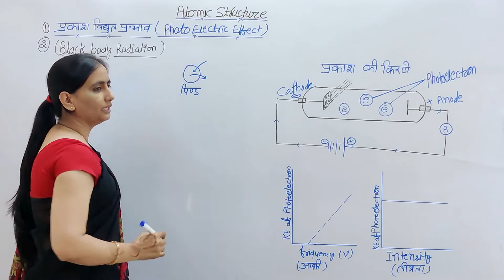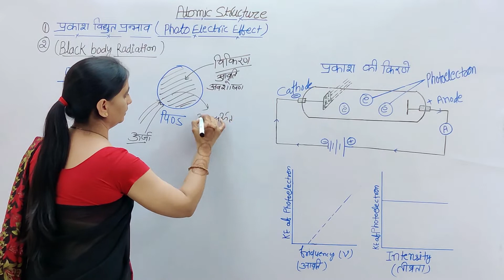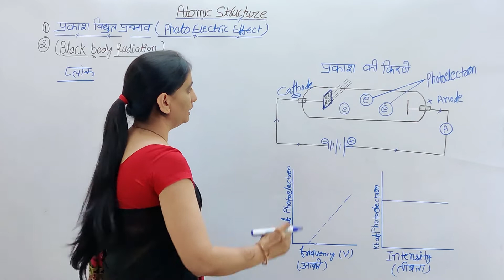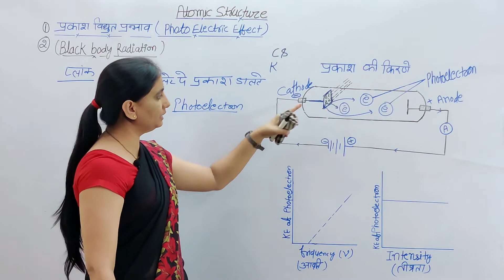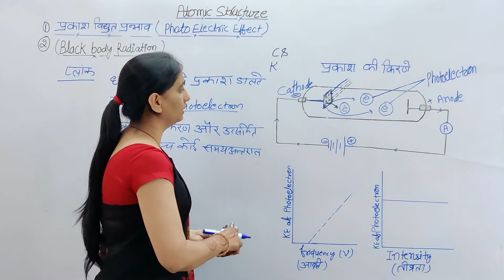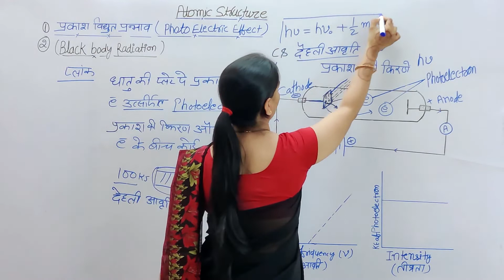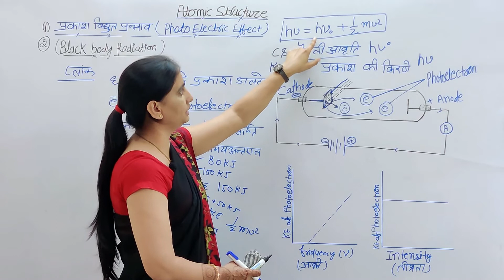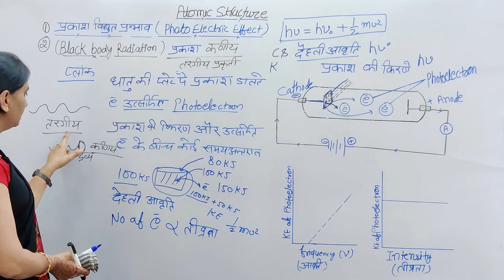Atomic structure 09 || Photoelectric Effect || Black Body Radiation Dual || Nature of radiation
Atomic Structure 08 || Bohr's Atomic ModeL || Most Important For IIT JEE and NEET ||
Edited By : (Motilal kumawat - Youtube - Desi Darinde)